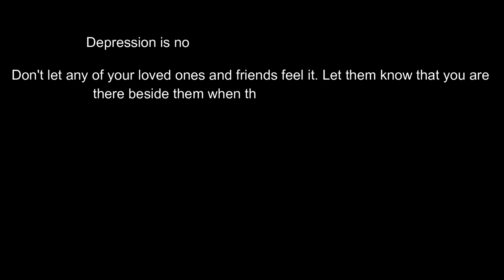Depression is Real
This video is about depression that I have been experiencing. I am working as a videographer and video editor dito sa Dubai and ung field ng work ko is very much affected ng pandemic dahil sa pinagbawal ung mga gatherings . Mahirap para sa isang mga OFW na katulad ako ung pangyayaring ganito na wlang kasiguraduhan kung makakabalik pa sa mga naiwang trabho. Ung halos wala ka pang naipon para lng maitulong sa pamilya mo na nasa Pilipinas. Hindi na nga halos naiisip ung sarili kundi paano ung pamilya sa pinas. Mahirap , pero kakayanin, yan na lang ngiging motto naming mga OFW , mapapagod pero di susuko.. gasgas na pananaw pero totoo. Para sa pamilya kayang labanan ang depression. DAhil sa pamilya kayang lagpasan ang depression.

Maraming salamat sa pag mamahal at pang unawa Alfred (husband) mga anak ko KAye, Reema, Ameer, Nakker and Mowen. Mahal ko kayo. Salamat sa mga kapatid ko kay Ate Abel, Ate Agnes, Ate Beth and Ate leng, salamat sa mga payo. sa mga Kuya ko. Salamat sa mga pamangkin ko na mahal na mahal ang mga anak ko. :) . Kay Ate Geena and kay Kuya John, kay Ate PAm and kay Kua Arnel na andito din sa dubai. Kayo ang inspirasyon ko . SAlamat sa mga kaibigan ko especially kay Rose and Jessa. Kay ate Rebecca and kay Ate Grace. Sa mga room mates ko , Acel and Pearl. SAlamt sa pakikinig ng mga rants ko hahhha,,, I love you all. I love you Guyz. !!!